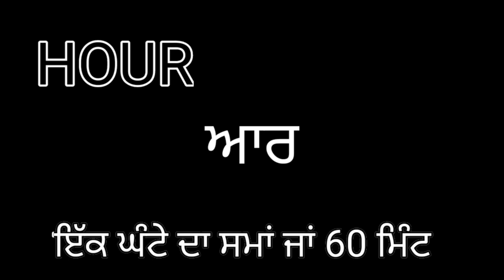MORNING SLIDE (29.08.2022)